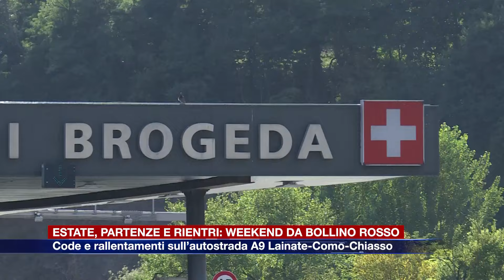Etg - Estate, partenze e rientri: weekend da bollino rosso